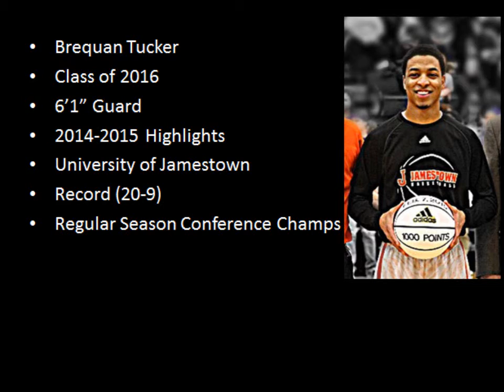Brequan Tucker 2014-2015 Highlight Tape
NAIA DII 3rd Team All-American
NSAA Conference Player of The Year
NSAA 1st Team All-Conference